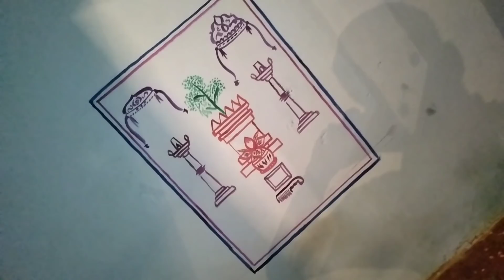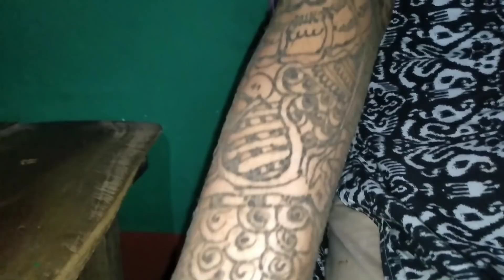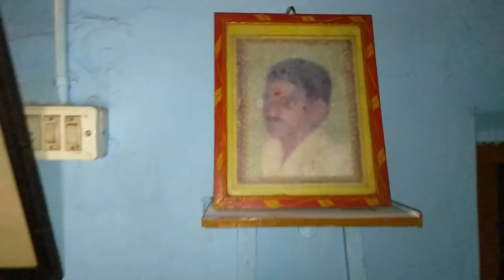ಮದುಮಗಳಿಗೆ ಮೆಹಂದಿ ಹಾಗೂ ಬಳೆ ಹಾಕುವ ಶಾಸ್ತ್ರ | ನಾದನಿ ಮದುವೆ ತಯಾರಿ ವ್ಲೊಗ್